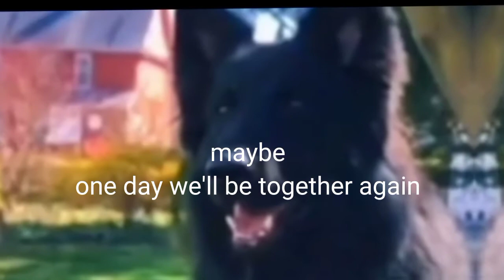for Arbo..😣 ~Tazor